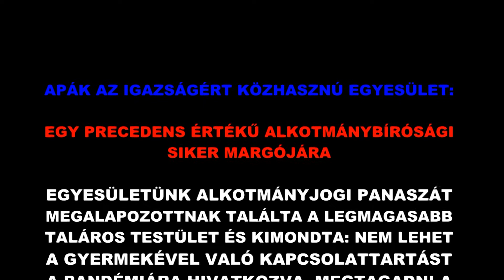APÁK AZ IGAZSÁGÉRT EGYESÜLET: EGY PRECEDENS ÉRTÉKŰ ALKOTMÁNYBÍRÓSÁGI SIKER MARGÓJÁRA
EGYESÜLETÜNK ALKOTMÁNYJOGI PANASZÁT MEGALAPOZOTTNAK TALÁLTA A LEGMAGASABB TALÁROS TESTÜLET ÉS KIMONDTA: NEM LEHET A GYERMEKÉVEL VALÓ KAPCSOLATTARTÁST A PANDÉMIÁRA HIVATKOZVA MEGTAGADNI A KÜLÖNÉLŐ SZÜLŐTŐL